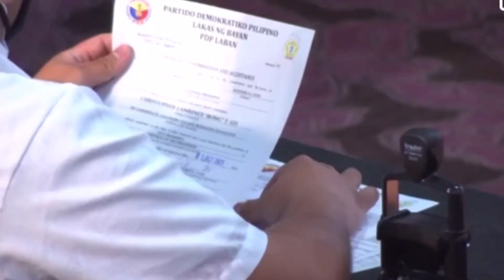BONG GO for VICE PRESIDENT Files Certificate of Candidacy | Pres. Duterte Umatras na!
BONG GO for VICE PRESIDENT Files COC | Pres. Duterte Umatras na!

Let us support:
Viral Videos KTV:

Aquaholic (Cainta Rizal)
Purified Drinking Water

TEP & BLAKE Milk Tea Shop
(Purok 5,Bantug Norte,Cabanatuan City)
FB Page:Tep&Blake Milk Tea Shop

777 Tattoo Studio/E-Liquid 101
(Brgy.Bagumbayan,Quezon City)